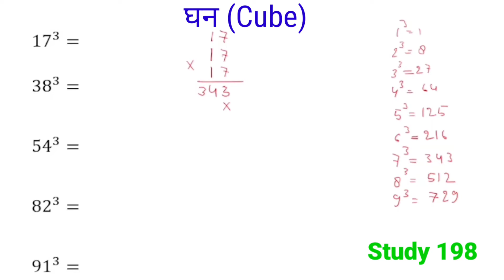घन करने का आसान तरीका || Cube short tricks by Arvind sir ||Sirf 5 Seconds@study1982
Hi,
   I am Arvind Sir. I am a resident of Uttar Pradesh (India). All students are welcome on my channel study 198.

your quire :-

घन करने का आसान तरीका
घन करें सिर्फ 5 सेकंड में
घन करने की सबसे फास्ट ट्रिक
घन कैसे ज्ञात करें
घन ज्ञात करने की बेस्ट ट्रिक
Cube short tricks by Arvind sir
cube gyat karne ka trika
ghan karne ki tricks
5 second me ghan gyat kare